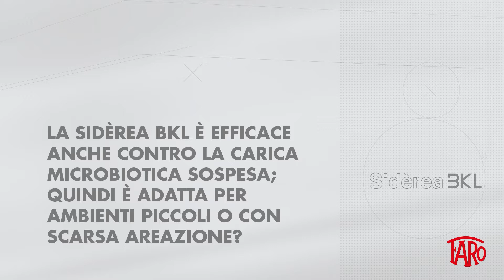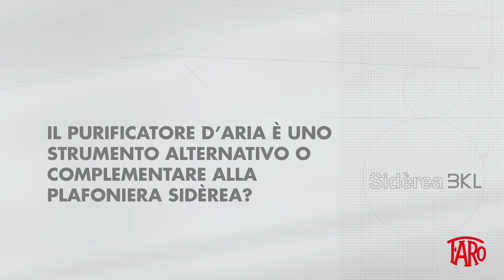SIDÈREA BKL | Video 3 | La prima plafoniera FARO con effetto igienizzante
Sidèrea BKL | La lampada interamente progettata e realizzata in Italia in grado di ridurre il rischio di contaminazione da virus e batteri in ambienti chiusi